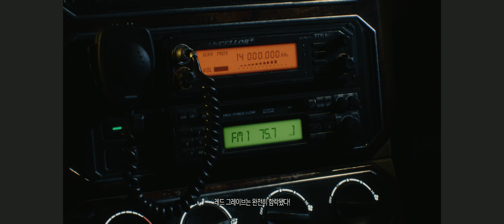Devil May Cry 5 Prologue -2- 2019 03 08 11 37 11 04